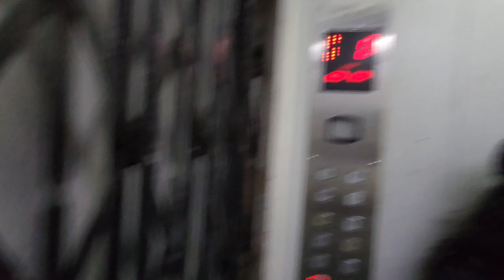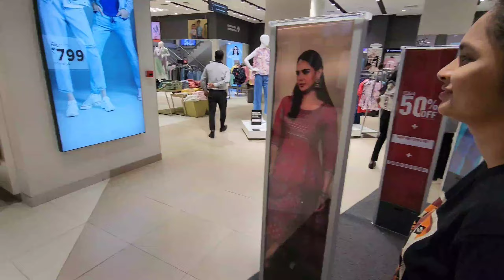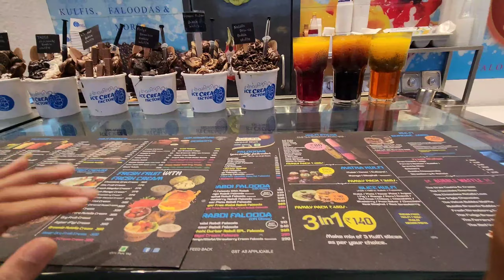आम्ही गेलो Seawood Grand central mall Shopping La | SHUBHAM CHAVAN | vlog 62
shot on :- SAMSUNG S22plus